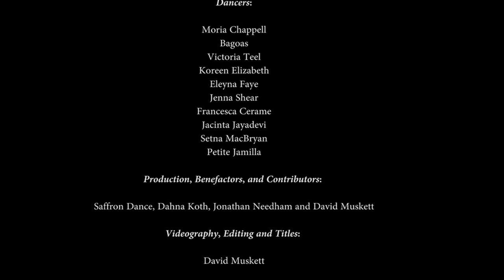Moria Chappell: "Aquarius" (Nocturnal)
"Aquarius" is the opening piece for "Nocturnal," an Odissi Tribal Fusion belly dance show by Moria Chappell featuring her original concepts and choreography.  This dreamlike piece goes into the deep waters of the unconscious where animals, archetypes, yoginis, and music coalesce.

Dancers include Moria Chappell, Bagoas, Victoria Teel, Elena Faye, and Jenna Shear.

All costuming components are owned and provided by Moria Chappell.

The musical score is "Aquarius" by Arure.